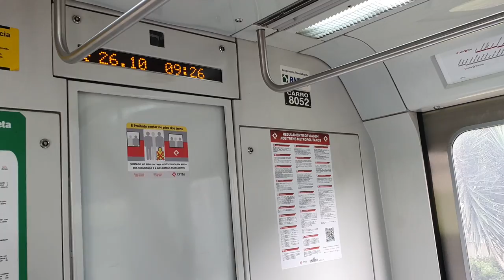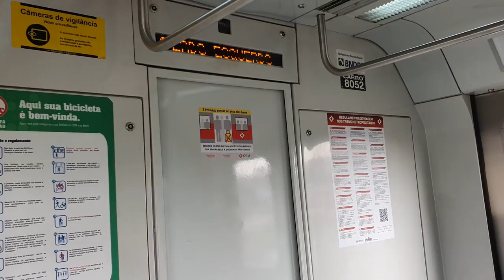Trecho entre Villa Lobos Jaguaré e Ceasa no TUE 8000 (S110) - Linha 9 Esmeralda